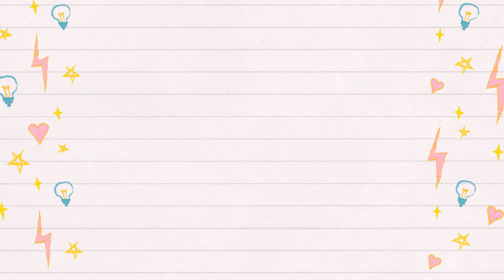Official Trailer Dua Garis Biru - Reaction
Just Info
Record.             : Oppo F11 Pro
Editing.             : Filmora
Edit Tumbnail  : PicArt & Phonto
Mic.                   : Bm 800

Find Me 🔰